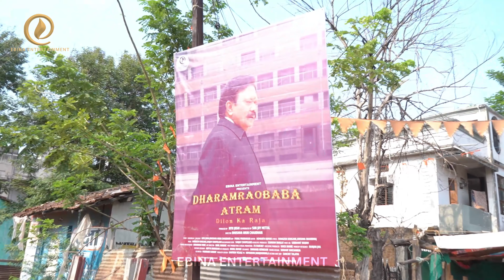Grand Premier of Dharamraobaba Atram Film | Film Launch Event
Experience the magic of the Grand Premier of Dharamraobaba Atram - Dilon Ka Raja, held on June 7th in Aheri, Gadchiroli! This grand unforgettable night was graced by the presence of our special guest, the stunning Isha Kopikar. Watch the highlights, exclusive interviews, and behind-the-scenes moments from this spectacular event.